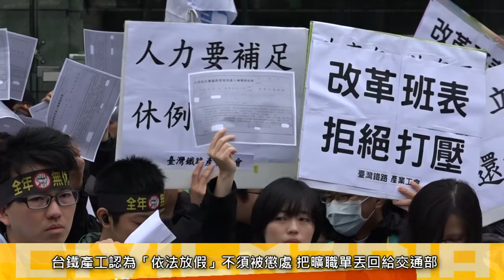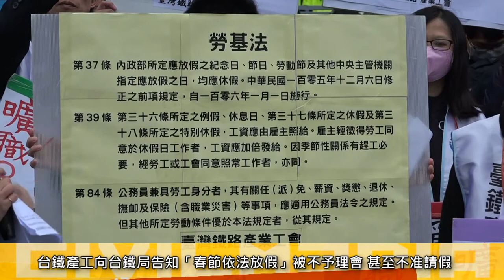2017.02.09 台鐵工會爭勞權 370人春節休假被記曠職 總統府靜坐抗議